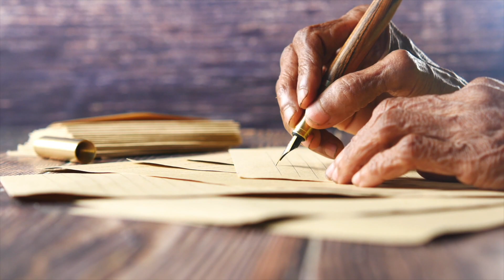Część 4 – "Rozchodzenie się ciepła misji" : Pierwsza wielka ekspansja (1868 - 1899)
Seria filmów przedstawiających historię Zgromadzenia Misjonarzy Klaretynów

With the permission of iClaret